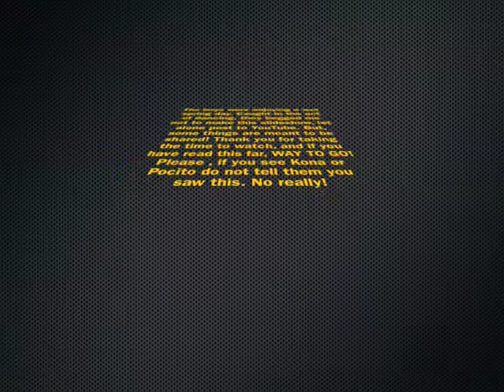Friesian ~ Kona & Pocito!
Kona & Pocito! The Friesian stallion and his buddy! Watch their Cadence...